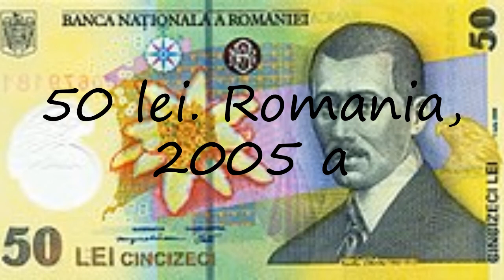How to pronounce 50 lei. Romania, 2005 a in Romanian?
to speak in yourself 50 lei. Romania, 2005 a and let us know how it done according you! :) Want to teach us how you name is pronounced? and let us know! Do you have a pet or a favorite animal? Searching for a nice baby name with meaning? How to pronounce 50 lei. Romania, 2005 a in Romanian? say 50 lei. Romania, 2005 a! How to say 50 lei. Romania, 2005 a. How to pronounce 50 lei. Romania, 2005 a correctly.  Learn the pronounciation 50 lei. Romania, 2005 a! Expand your vocabulary, learn 50 lei. Romania, 2005 a word. Use this free pronunciation guide to practice words at a time. Learn for free. Thank you for viewing, please like or subscribe! hoe om te sê, si të thuash, እንዴት እንደሚናገር, wie sagt man, comment dire, come dire, como dizer, как сказать, nasıl denir, cómo decir, 怎么说,